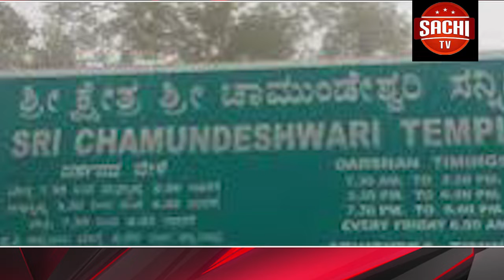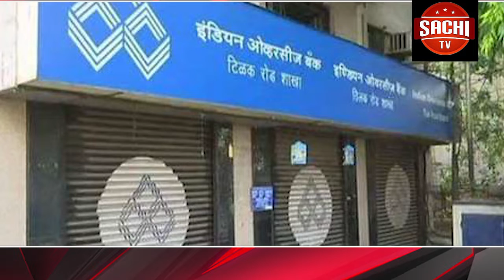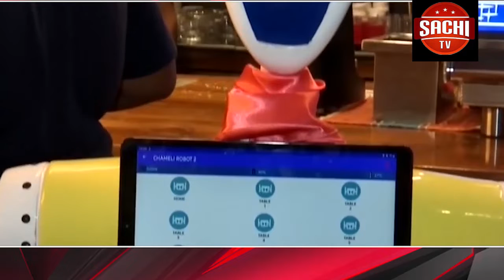ನಾನು ಅವರನ್ನು ಪಕ್ಷಕ್ಕೆ ಕರೆತಂದು ಶಾಸಕರನ್ನಾಗಿ ಮಾಡಿದಕ್ಕೆ ನನ್ನನ್ನು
Youtube on
ನಾನು ಅವರನ್ನು ಪಕ್ಷಕ್ಕೆ ಕರೆತಂದು ಶಾಸಕರನ್ನಾಗಿ ಮಾಡಿದಕ್ಕೆ ನನ್ನನ್ನು ಹೆಚ್ ವಿಶ್ವನಾಥ್ ಇಲ್ಲಿದೆ ತಂದು ನಿಲ್ಲಿಸಿದ್ದಾರೆ. ನಾನು ಕಳೆದ ವಿಧಾನಸಭೆಯಲ್ಲಿ ಹೆಚ್ ವಿಶ್ವನಾಥ್ ಮೇಲೆ ಮಾಡಿರುವ ಆರೋಪಕ್ಕೆ ಈಗಲೂ ಬದ್ದನಾಗಿದ್ದೇನೆ. ನನ್ನ ತಂದೆ-ತಾಯಿಯ ಮೇಲೆ ಆಣೆ ಮಾಡಿ ಅಂದು ಹೇಳಿದ್ದೇ, ಆ ಮೂತು ಇಂದೂ ಕೂಡ ಸತ್ಯವೆಂದು ಹೇಳುತ್ತಿದ್ದೇನೆ. ನಾನು ವಿಶ್ವನಾಥ್ ವಿರುದ್ಧ ಮಾಡಿರುವ ಆರೋಪ ಸತ್ಯವಾಗಿದೆ ಎಂದು ಮತ್ತೊಮ್ಮೆ ಸ್ಪಷ್ಟ ಪಡಿಸಿದರು.